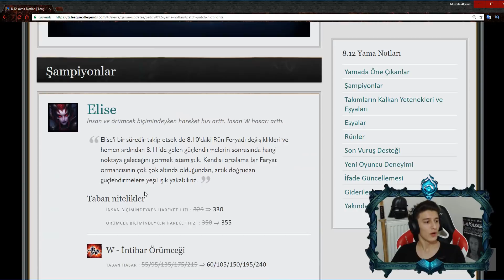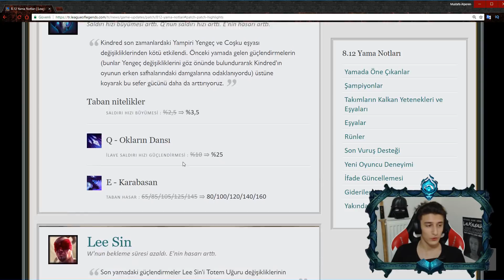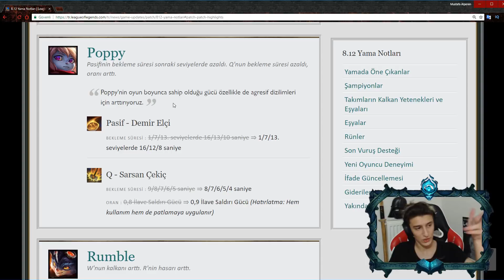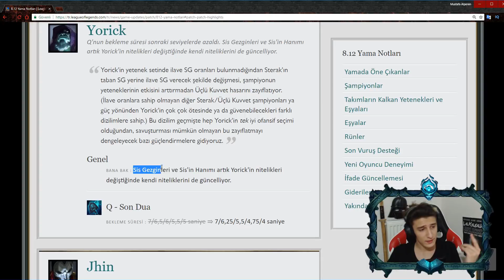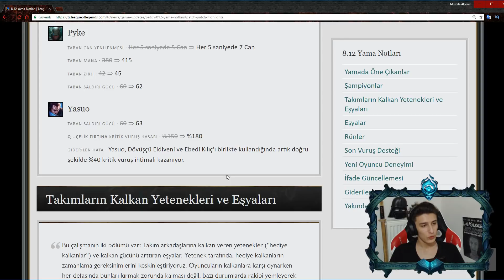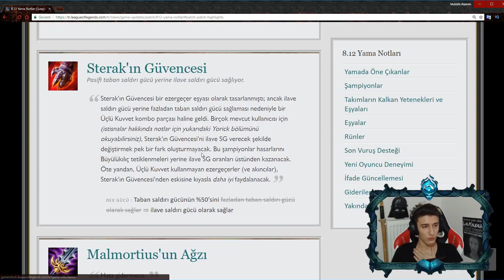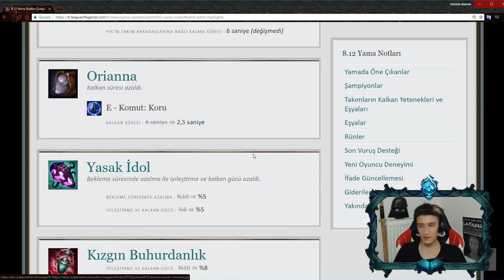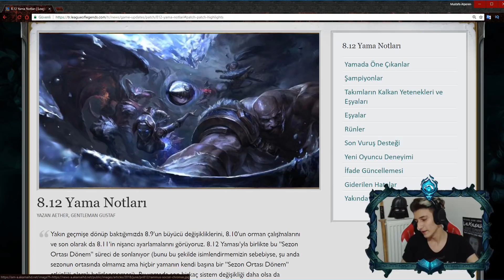TÜM KALKANLI DESTEKLER NERF 😱 ASSASİN'LER MUTLU !! İTEMLER NERF ! 8.12 YAMA NOTLARI ANALİZ | LoL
🔷Selamlar LaKasaba halkı ben Alperen !

BÜTÜN KALKANLI DESTEKLER NERF 😱 ASSASİN'LER MUTLU !! İTEMLER NERF ! 8.12 YAMA NOTLARI ANALİZ | LoL

YENİ REWORK AATROX OYNANIŞ !! SONSUZ CAN ÇALIYOR LAN !? HER SKİLL CAN DOLDURUYOR SOLO TOP AATROX LoL

18 DAKİKADA 700 AP FİZZ NASIL VURUR !?? YASUO ÇILDIRDI FEEDLEDİ !! 1 SKİLL İLE 2 KİLL | LoL

DAKİKA 14'TE %120 CAN ÇALMA YASUO !?? PENTAKİLL ATTIM !! YASUO 1 VS 5 PENTA MONTAGE FULL İZLE | LoL

League of Legends eğlenceli , öğretici oyun videoları çekiyorum, beni destekleyen herkesi çok seviyorum teşekkkürler ♥♥